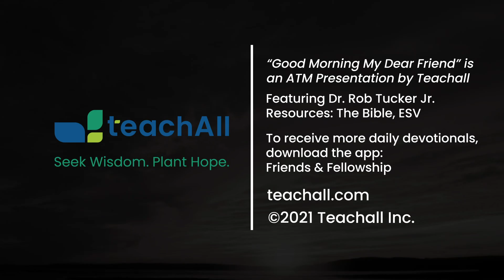Good Morning My Dear Friend #404 - June 4, 2022￼